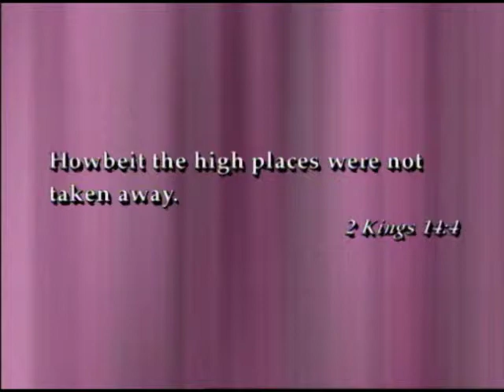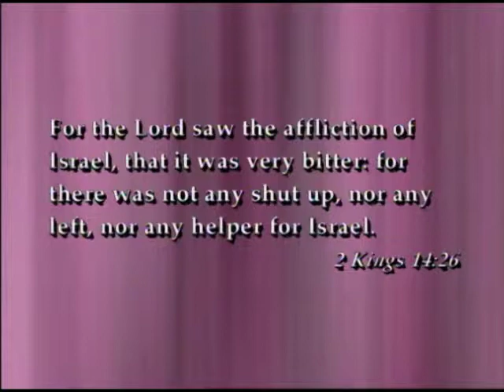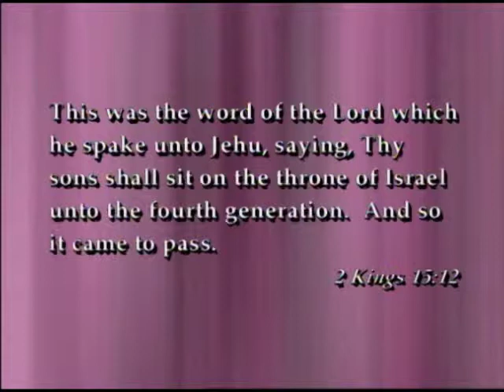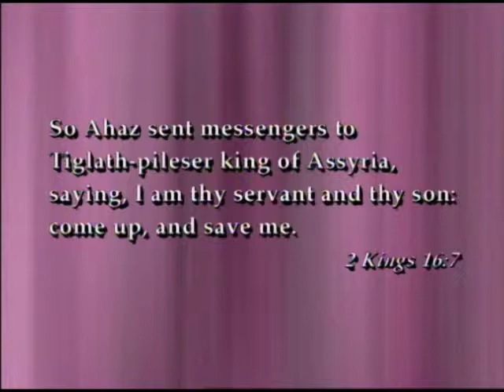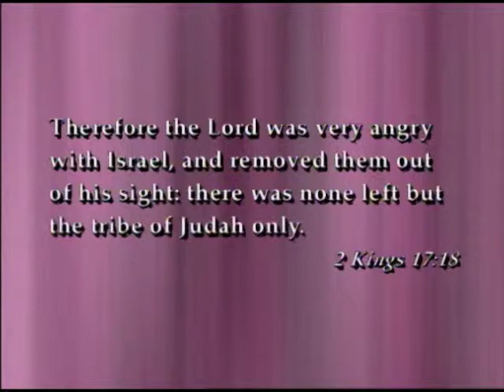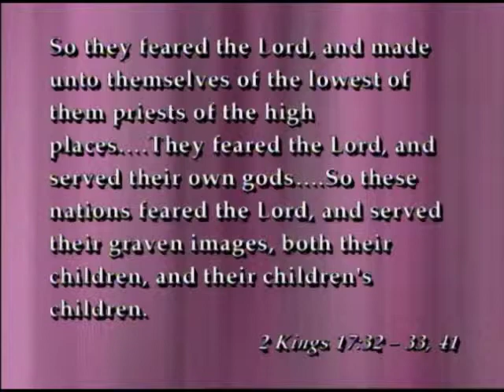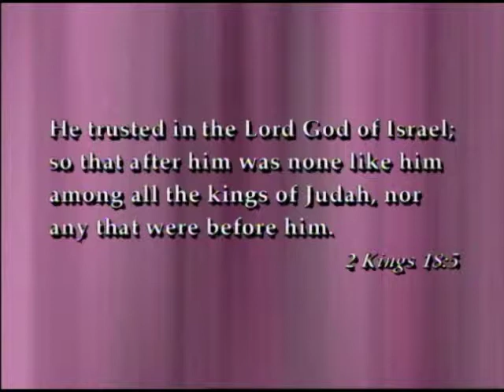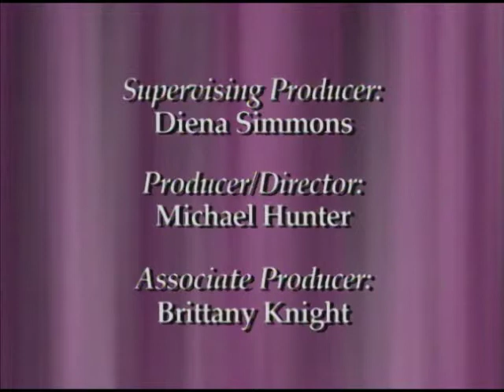Fall of N. Kingdom and Preservation of S. Kingdom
Discussions on the Old Testament
The Fall of the Northern Kingdom and Preservation of the Southern Kingdom: 2 Kgs. 14-20

Presenters: Terry Ball, Victor Ludlow, Richard Draper, Keith Wilson